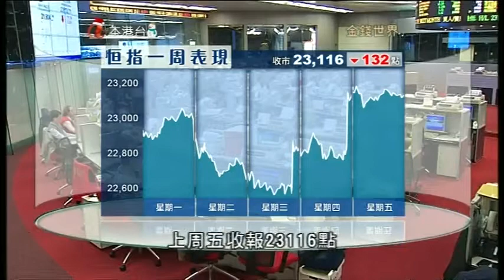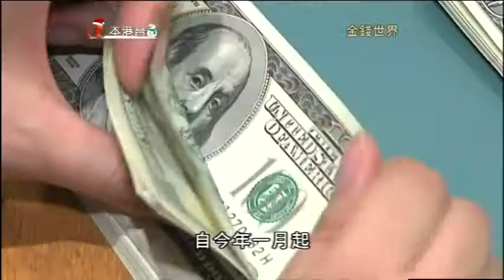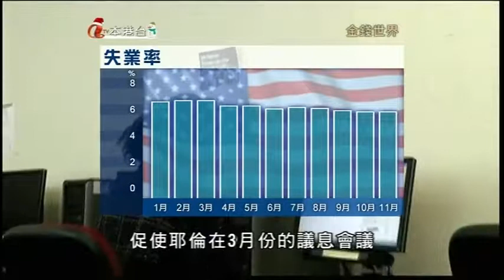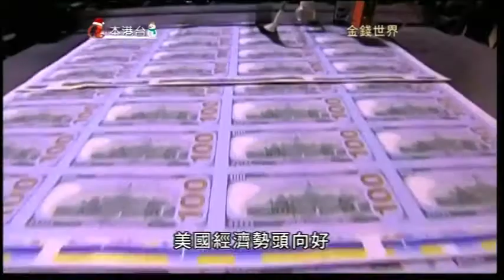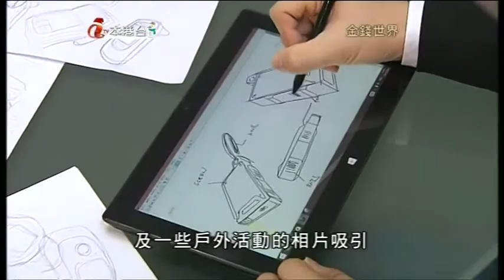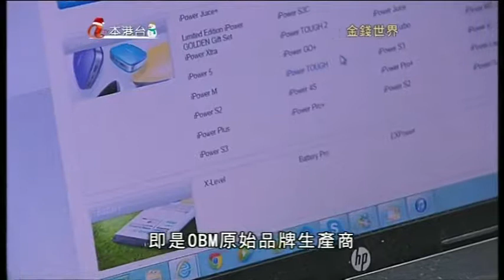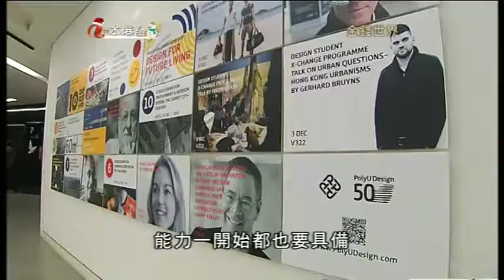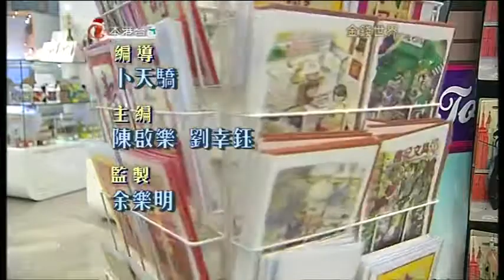Money Talk 金錢世界 ATV 20141221 SDWorks